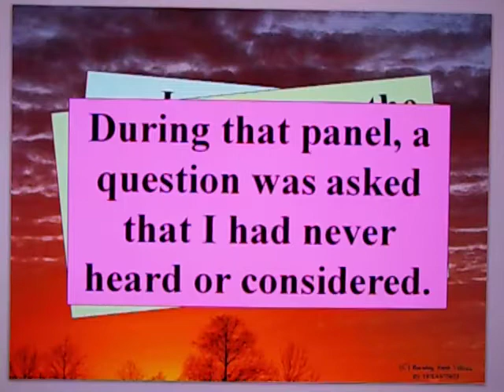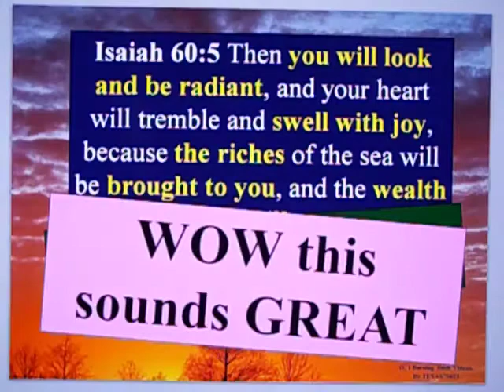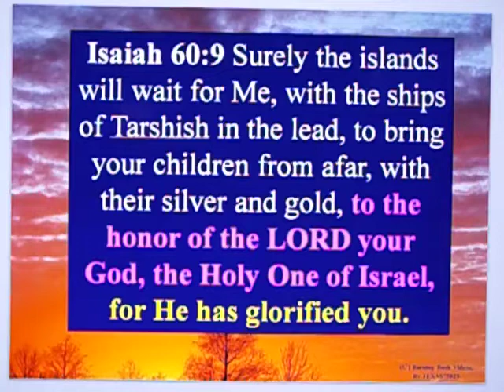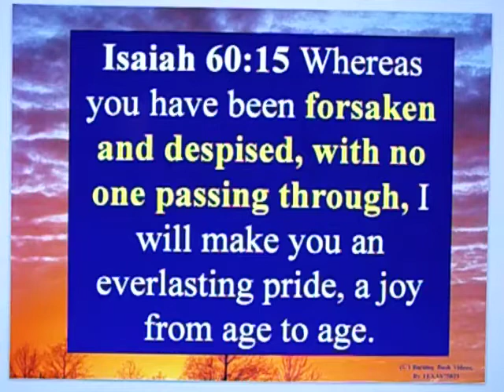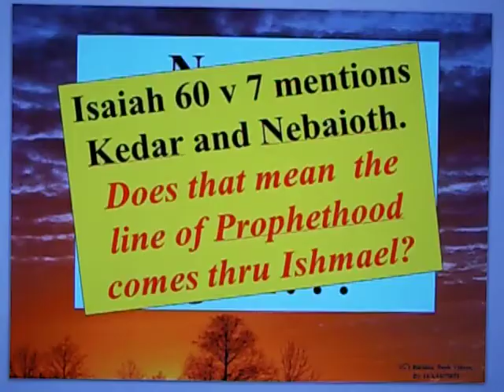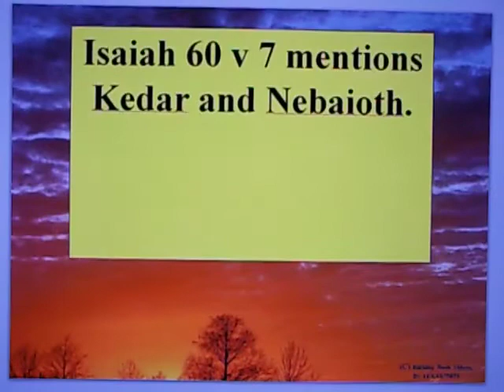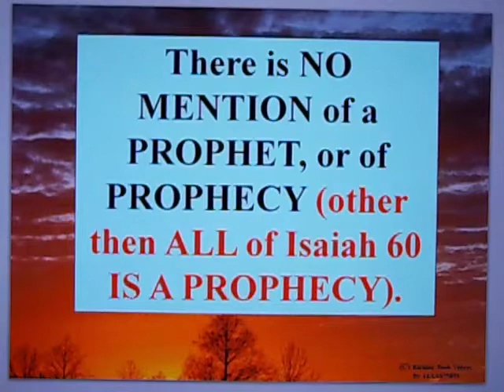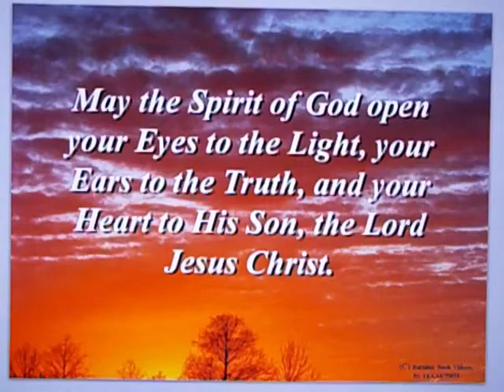Letter to a Muslim Brother - 127 - Does Isaiah 60v7 speak of a prophet thru Ishmael"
This video addresses yet another, further, other, Islamic attempt to rationalize *CREDENTIALS FOR MOHAMMED.*  This time, via an attempt to establish the "Line Of Prophets" comes through Ishmael, and is sovery subtly inferred by Isaiah 60.